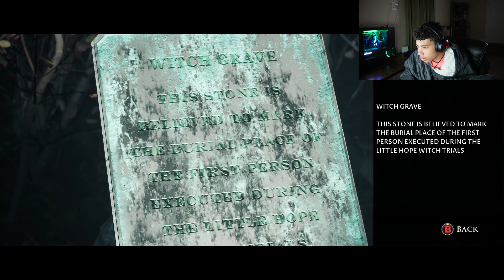LITTLE HOPE part4 ￼ River Monster. ￼